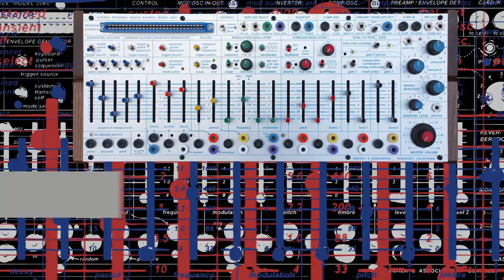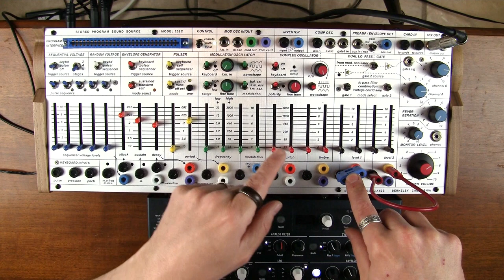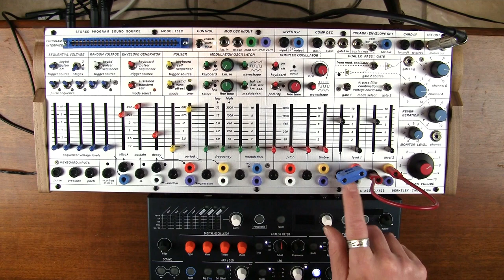04-The Buchla Easel Command- Part four: The Dual Lo Pass Gate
Here is part one of a two-part examination of the sound and functionality of the Lo Pass Gate found on the Buchla Easel Command.

The theme music was composed entirely through multitracking the Easel Command and using various functions therein.  The drums were created from GarageBand loops.